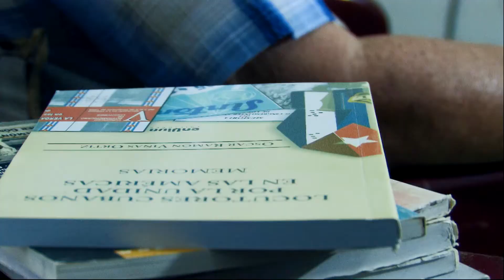A pie de página desde Camagüey. II Temporada...Oscar Viñas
La siguiente cápsula que ponemos a su disposición, en su segunda temporada, constituye un grupo de obras que en esta oportunidad se acercan en su inmensa mayoría a camagüeyanos pertenecientes a la Unión Nacional de Escritores y Artistas de Cuba, en colaboración con el Centro Provincial del Libro en Camagüey...esta emisión se dedica a Oscar Viñas